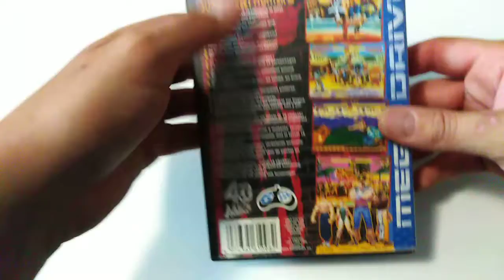La collection de bigvilo #015: Super Street Fighter II (Megadrive)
Pour cette quinzième vidéo de "La collection de bigvilo", voici mon petit moment nostalgie récente avec la version Megadrive de Super Street Fighter II, un jeu de combat 2D où, même après de longues heures de jeu, je suis toujours aussi mauvais qu'avant!